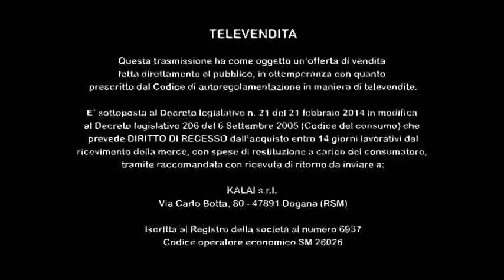Zapping SAT - Canale Italia 2 (SAT)